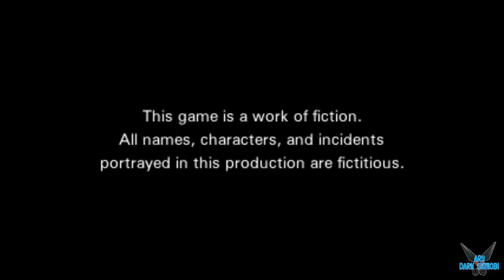Zero Escape: Virtue's Last Reward "El ascensor" [NONARY][GAME][3DS] #1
a Zero Escape: Virtue's Last Reward "El ascensor" [NONARY][GAME][3DS] #1

En 2028, Sigma es secuestrado y colocado dentro de un ascensor con Phi. Zero III aparece en un monitor y les informa que son participantes en el juego no administrativo y que deben escapar del ascensor antes de que caiga. Al escapar, se encuentran en un almacén con Dio, Quark, Tenmyouji, Luna, Alice, K y Clover. Zero III informa al grupo que son necesarios nueve puntos de pulsera individuales para escapar de la instalación, y los puntos sólo se pueden ganar participando en el Juego Ambidex.

Plataforma: 3DS

Steam: EnishiYu
PS4 : Enishiyu
Wii U: Ryuuzaki007
3DS Codigo amigo: 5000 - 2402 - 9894 (Ryuuzaki)

"Zero Escape: Virtue's Last Reward"
"Nonary Game"
"Sigma"
"Luna"
"Alice"
"Clover"
"Phi"
"K"
"Tenmyouji"
"Quark"
"Dio"
"Betray"
"Visual Novel"
"Novela"
"Survival Horror"
"Puzzle"
"Zero"
"Zero III"
"Aru"
"Aru Gameplay"